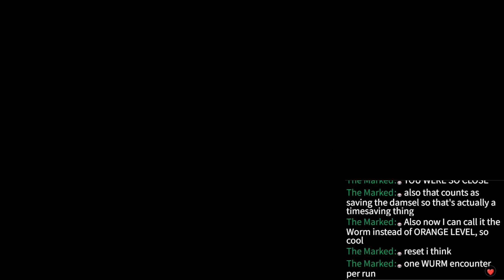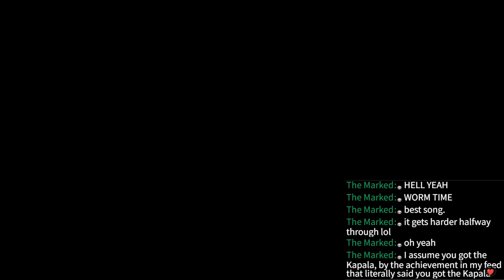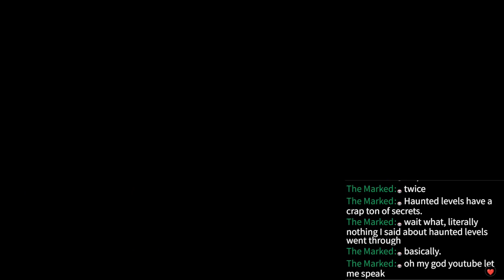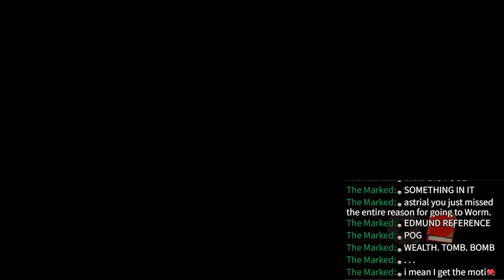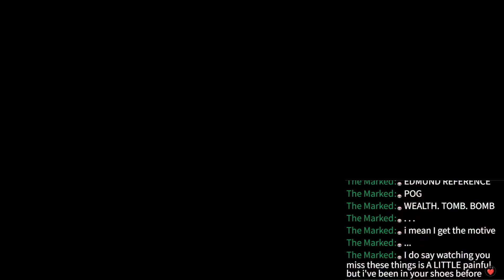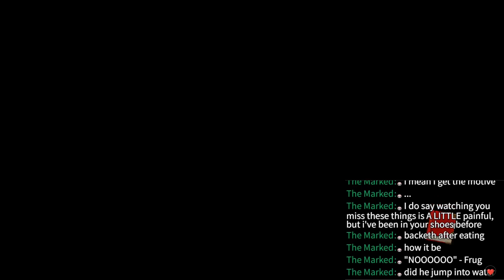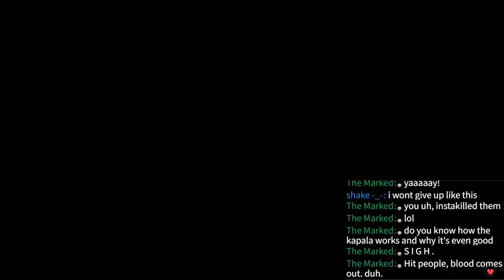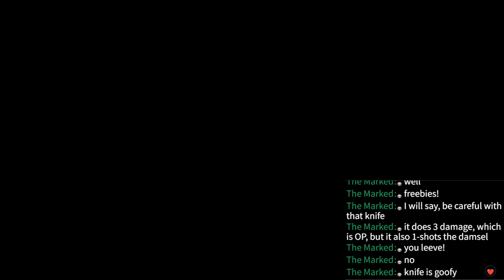Getting Vored By A Giant Worm... YEP! | Spelunky